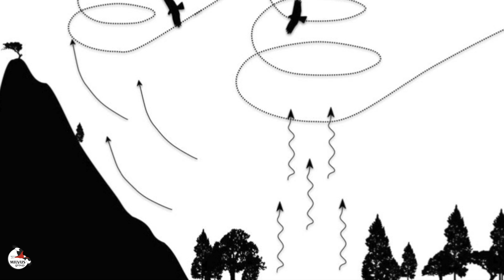Un intermezzo în viața berzelor 4.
Migrația este tema celui de-al patrulea video dedicat berzelor din Transilvania. De ce, dar mai ales unde merg, asta veți afla pe parcursul celor 4 minute. Însă, nu uitați să aruncați o privire și pe camerele care transmit, în direct, de la Dumbrăvioara, din cele două cuiburi.
Filmul a fost produs în cadrul proiectului „Barza albă – ambasadorul ariilor protejate” finanțat de Fundația pentru Parteneriat și MOL România.